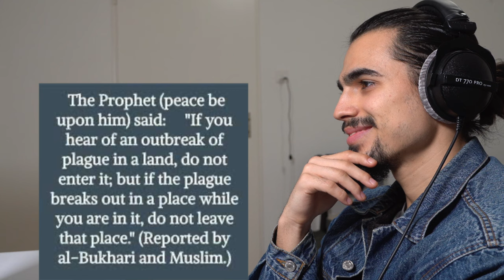WIE SIEHT GOTT AUS ? // WORTE ZUM NACHDENKEN // EMOTIONAL // JIBREEL REAGIERT !!! (Coronavirus Info)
🔴WICHTIG: YouTube wird Dir nicht meine NEUESTEN Videos anzeigen, außer Du

AS SALAMU ALAYKUM MEIN NAME IST JIBREEL UND MEIN ZIEL IST ES MENSCHEN ZUM NACHDENKEN ANZUREGEN UND AUS LOGISCHEN PERSPEKTIVEN BETRACHTET DAS LEBEN ZU HINTERFRAGEN IN SHA ALLAH ❤️

Teilt dieses Video damit wir zusammen viele Menschen erreichen ❤️

Eure Meinung und Gedanken sind mir sehr wichtig. Hier wird jeder akzeptiert und wir wachsen zusammen als COMMUNITY und FAMILIE !

Ich freue mich auf eure Kommentare in sha allah ❤️